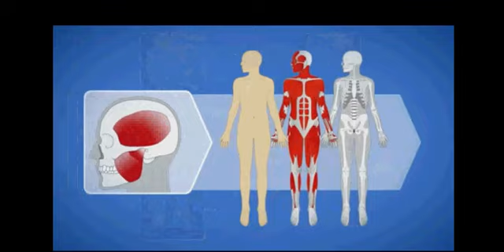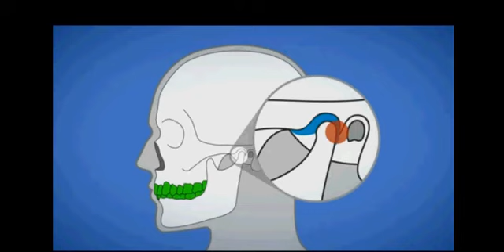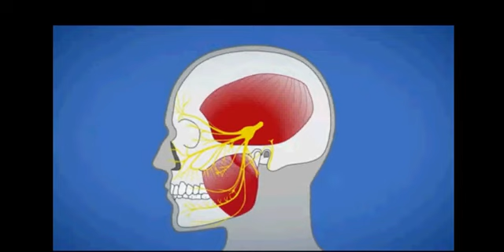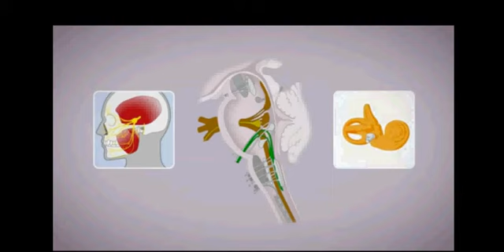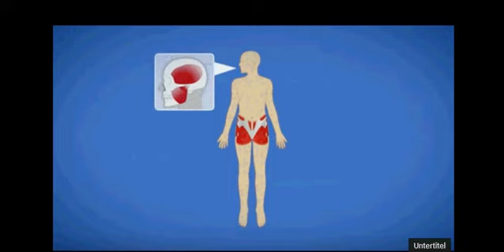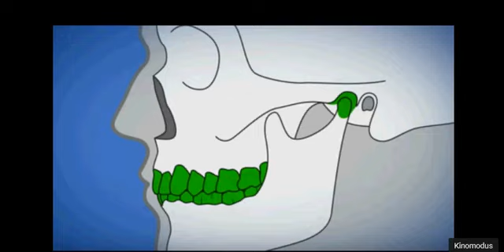Kiefergelenk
Kiefergelenksbehandlungen   CMD - Behandlung